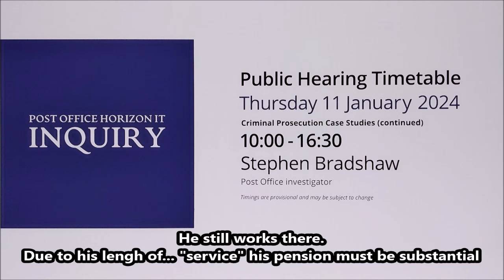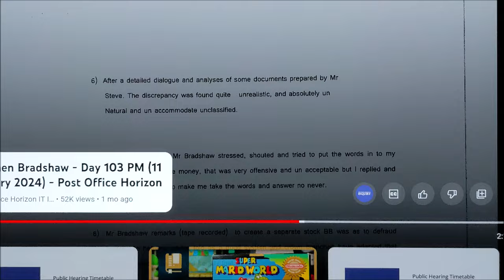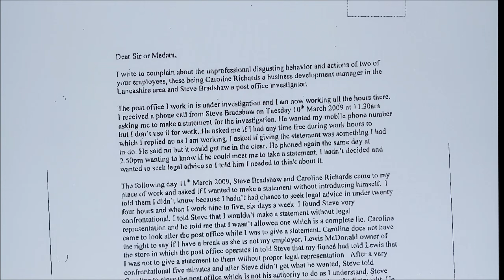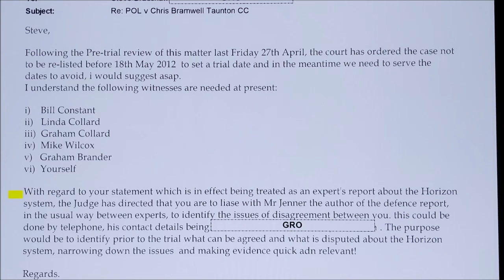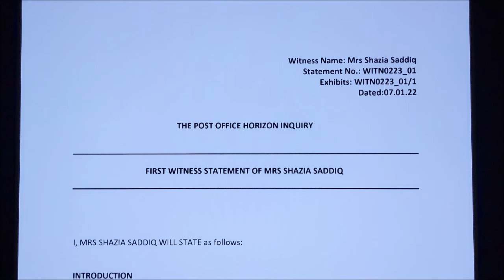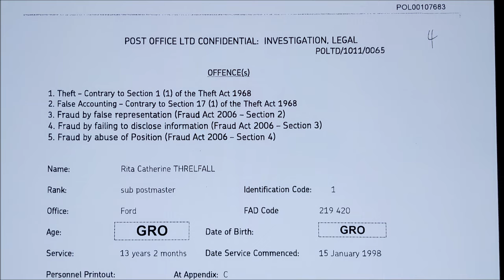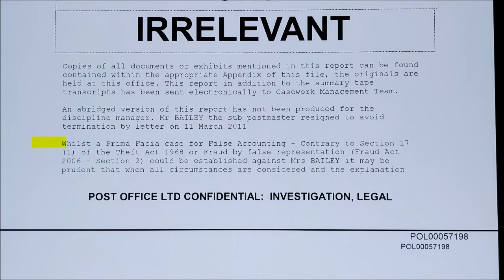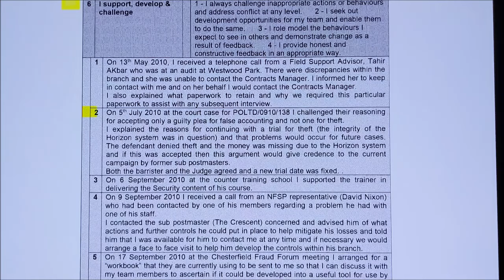Post Office Horizon Inquiry Steve Bradshaw & Julian Blake PART 4 of 4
61 Minutes cut to 53. The last part of Stephen (pass-the-buck) Bradshaw. Although this is edited down, it is still in order.

00:00 Part 4
00:58 COMPLAINTS made about Bradshaw
08:53 Ugh Gareth Jenkins... and Penny gets penced with Bradshaw
13:48 Bradshaw seen as an EXPERT?
18:22 Solicitors take turns 1
29:35 Solicitors take turns 2
44:12 Solicitors take turns 3
52:41 THANK YOU for keeping interested in this scandal we are together keeping touch of what is going on, the main media might be bored with this but the public are NOT